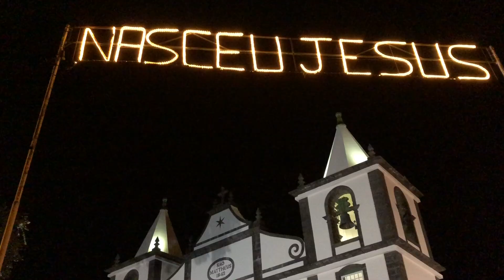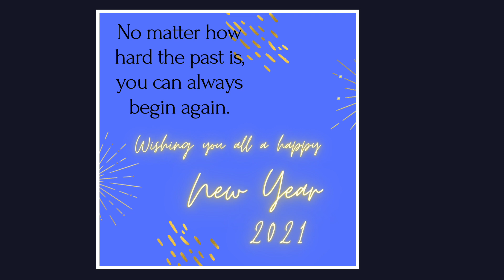Portugal - Tradition is strong - Christmas on Pico Island Azores - Episode 20 Feliz Natal e Ano Novo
Join us on the last episode of Our Journey on Pico Island for 2020. Spend a few days over Christmas with us; there will be lots of food, wine and song.

You will also come with us to midnight mass in the village of Sao Mateus. After mass we drop by my late uncle Manuel's old tasca for a special drink of Nevda, a few songs and a salute to him

.We end the video back at home in Lajes; enjoying a sunny Christmas morning and a beautiful evening walk under the holiday lights.

We hope you enjoy this episode and thank you some much for your support; love having you on this journey with us.

In case you just discovered us through this video; here is a link to the beginning of our Journey.

We wish our friends, family and everyone that has been on this journey with us a very Merry Christmas and a healthy Happy New Year 2021.
Feliz Natal - Boas Festas
Carlos - Laura